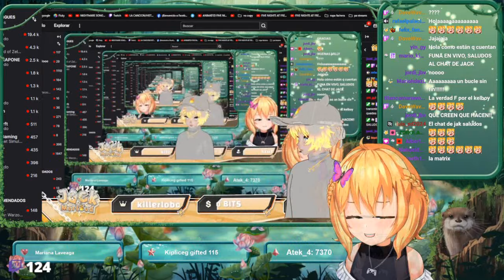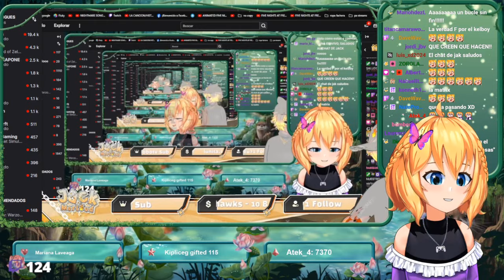MILLY Y JACK HACEN UN BUCLE